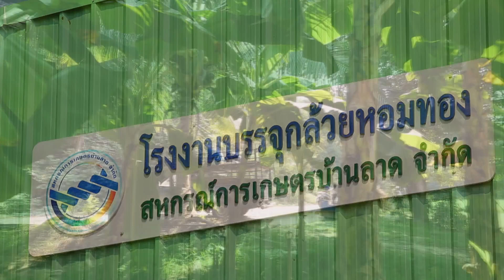กล้วยหอมทอง ส่งญี่ปุ่น | อุ่นใจในแผ่นดิน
กรมส่งเสริมสหกรณ์ อำนวยการผลิต